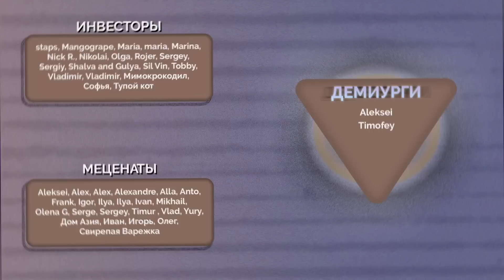ВОЙНА. ДЕНЬ 449. ВСУ ПРОДВИГАЮТСЯ В КЛЕЩЕЕВКЕ/ НЕЭФФЕКТИВНОСТЬ КИНЖАЛОВ/ КОГДА КОНТРНАСТУПЛЕНИЕ?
Бои за Бахмут продолжаются. Российские войска чувствуют себя уже не так уверенно, ведь ВСУ отбивают территорию на флангах, стремясь занять всё более выгодные позиции. Как ситуация в городе изменилась за прошедшие 2 недели – обсудили в свежей сводке с Русланом Левиевым.